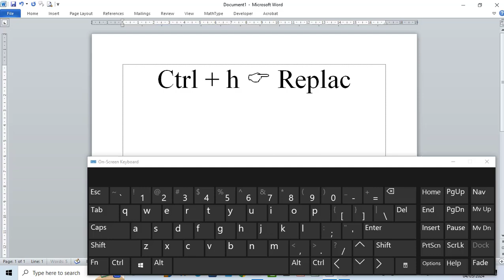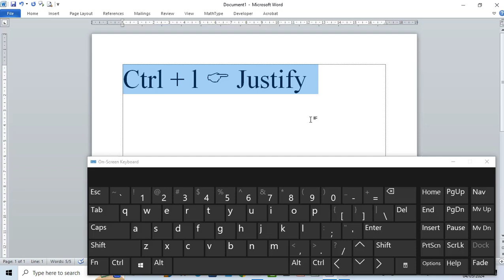Shortcut keys G to M on Microsoft Word @eknowledgeable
This video is about using of shortcut keys. It shows how to use shortcut keys. It also shares knowledge about the computer shortcut keys.